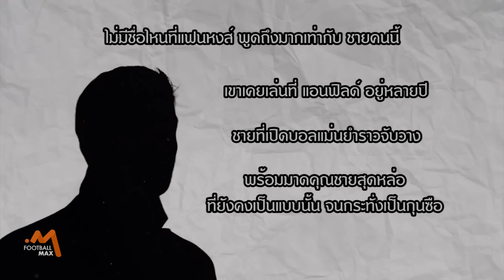3 สิ่งที่อาจเปลี่ยนแปลงเมื่อ 'ซาบี อลอนโซ่' คุมลิเวอร์พูล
00:00 - Intro
01:49 - แฟนบอลพร้อมหนุนหลังเต็มที่
02:53 - การซื้อตัวที่ชาญฉลาด
04:31 - ระบบการเล่น 3-4-3
06:45 - ทิ้งท้าย